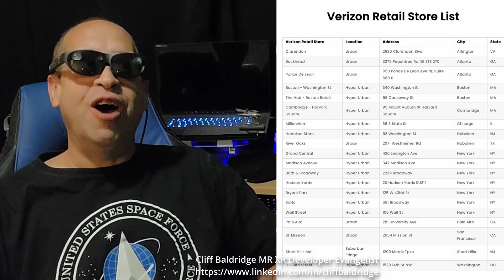NREAL LIGHT MIXED REALITY GLASSES AT VERIZON USA NOW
NOW ON SALE ONLINE AT VERIZON!!! First Unboxing of New Nreal 5G Spatial Computing Mixed Reality Glasses in THE USA by Cliff Baldridge. You can Have The Science Fiction Ultimate Gaming Hollywood Fantasy Now! You could be watching 2022 Super Bowl with These! First Unboxing of New Nreal 5G Spatial Computing Mixed Reality Glasses in The USA by Cliff Baldridge. Spatial Computing Spatial Audio TV Screens and The Internet in your Sunglasses! NREAL LIGHT MIXED REALITY GLASSES LAUNCH TODAY IN USA. GO TO SELECT Verizon STORES NOW LISTED AND GET NREAL QUICKLY. THE FUTURE HAS COME TO THE USA! NREAL LIGHT MIXED REALITY GLASSES HAVE ARRIVED IN THE UNITED STATES! GO TO VERIZON RIGHT NOW AND GET YOURS AND STEP IN TO THE SPATIAL COMPUTING HOLOGRAM MIXED REALITY FUTURE!!! Historic Day! Making History of The Future of Mixed Reality Glasses in The USA! Nreal is in the US and we are here to stay! Light up your reality! The first 100 do is share a selfie or a video with us on social media, Nreal
and we'll get the Nreal Air Sunglasses ship right to your doorstep.